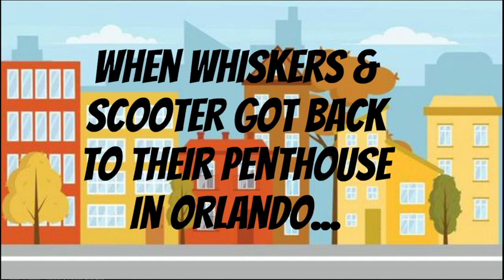The Whiskers & Scooter Show - "The Fun Fair!" | ⭐️Eclipia StarToons⭐️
Whiskers & Scooter are having a good time at the fun fair!